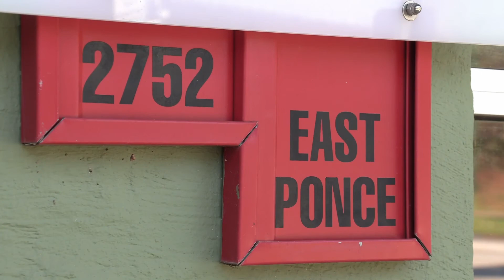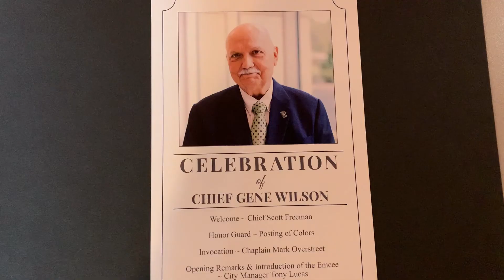Chop It Up: Chief Gene Wilson (retired)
51 years of dedicated service to his community. Check out this episode of Chop it Up with the Chairman.